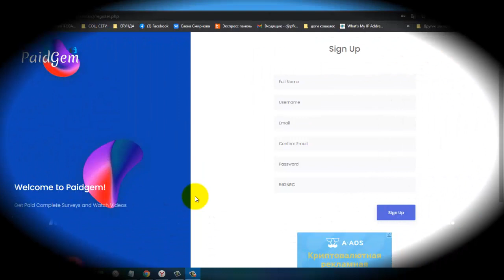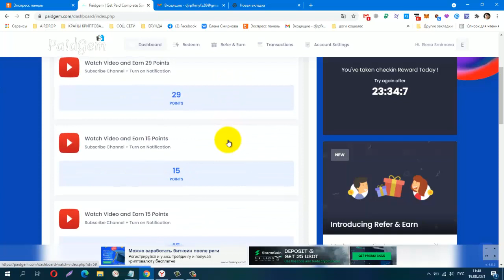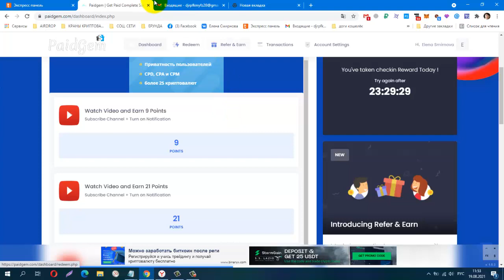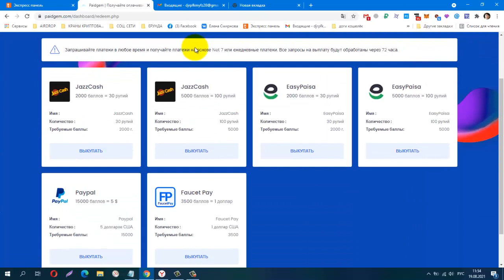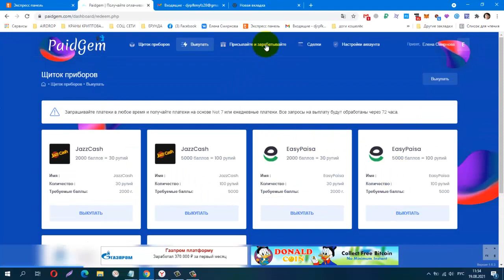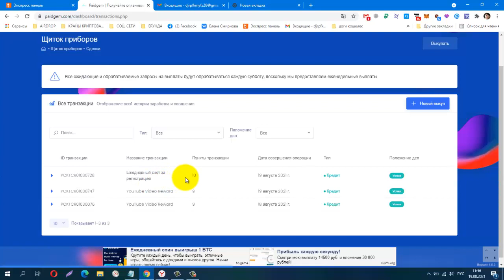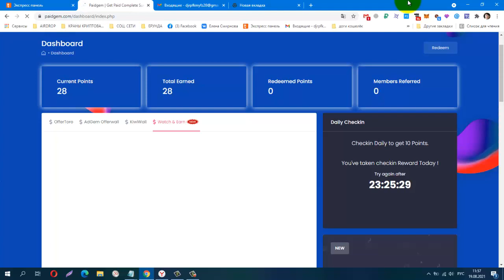Без вложений! BUX Paidgem! лёгкий заработок на просмотре видео!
КОШЕЛЁК payeer.
Perfect Money (Перфект Мани).
постепенно будут добавляться новые краны.
payeer P34908762
Сбер банк
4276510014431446